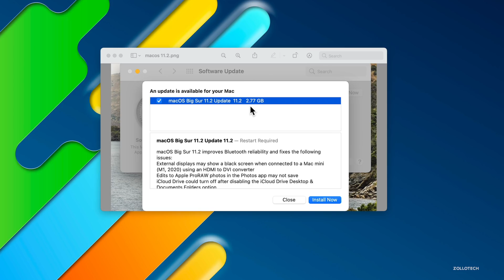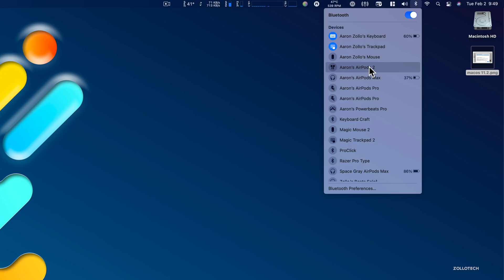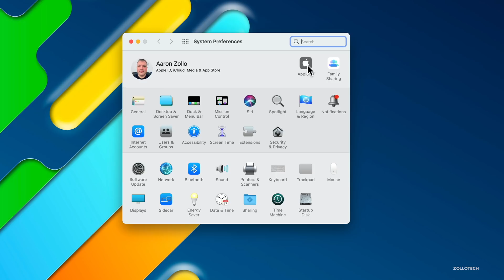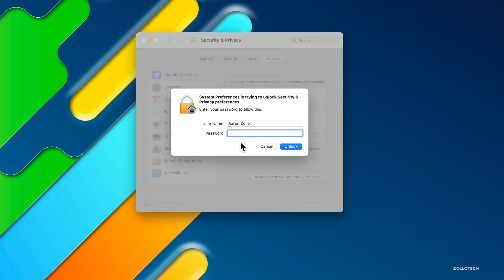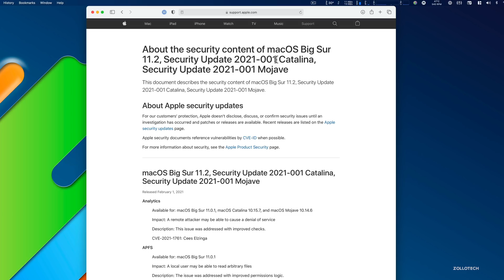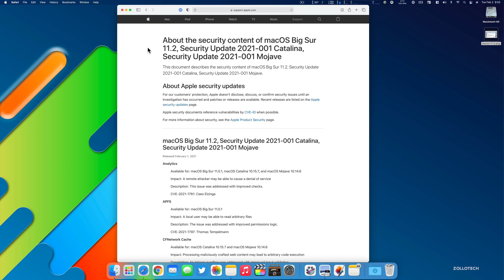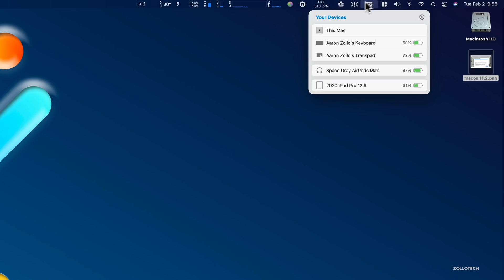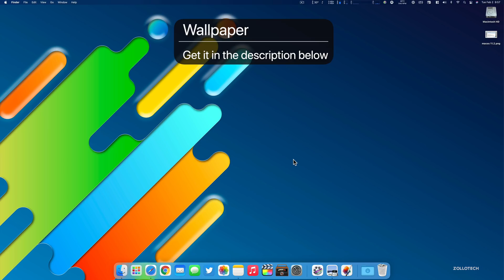macOS Big Sur 11.2 is Out! - What's New?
macOS Big Sur 11.2 is now out to all supported devices. macOS Big Sur 11.2 is the second major update to macOS Big Sur and brings updates fixes to bluetooth, M1 Macs, Security, and more. In this video I show you everything new in the newest version of macOS 11.2 Big Sur using the Mac Pro and M1 MacBook Pro. macOS macOSBigSur, Apple

***Time Codes***
00:00 - Introduction
00:15 - Size
00:28 - Build number
00:40 - If you're a developer or beta tester
01:02 - New features and changes
03:55 - Security updates
05:26 - Should you install macOS 11.2?
06:52 - Conclusion
07:12 - Outro
07:32 - End